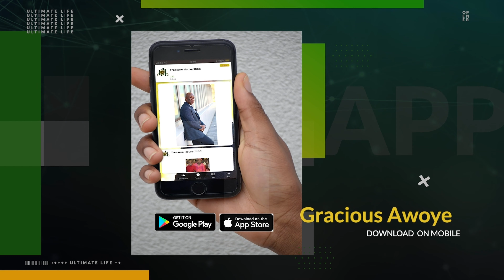Living In Hope Part 7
Do you know that living in hope and expectation is good for your health? We need to live with the constant expectation that things can get better and things are going to turn around for good.